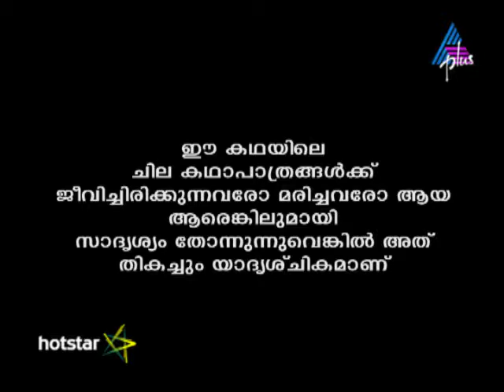Kadamattathu Kathanar Episode 228 30-12-16